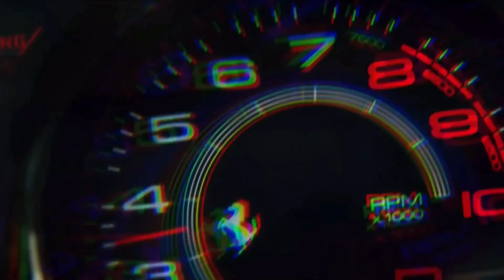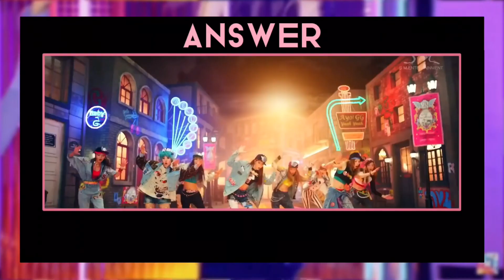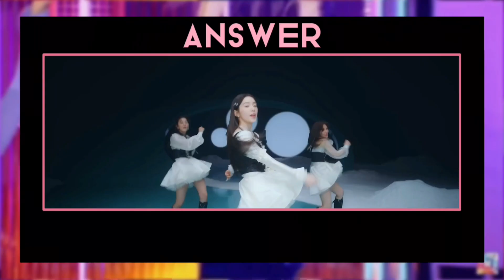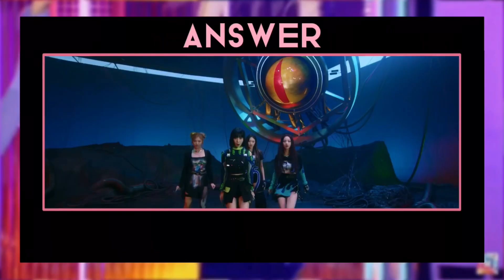ARE YOU A REAL YG STAN or SM STAN? | KPOP GAME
Hope you enjoy this K-pop game ❤️🔥

Thank you forwatching. Hope you like this video. Good luck

💓💓 If I make any mistake I apologize. 💓💓